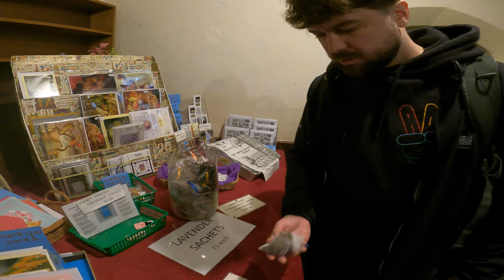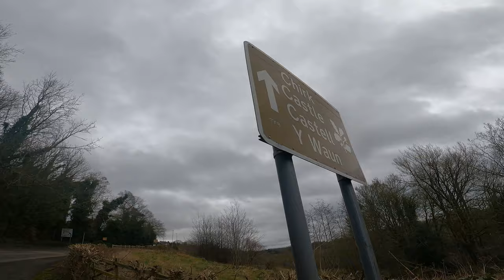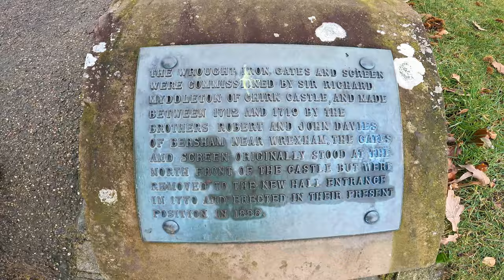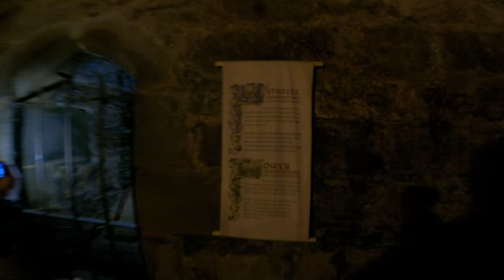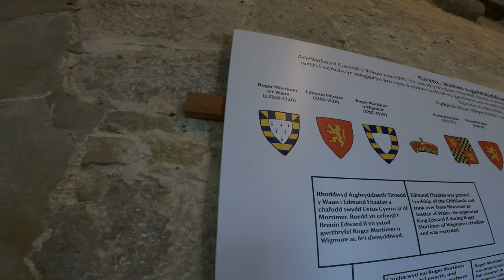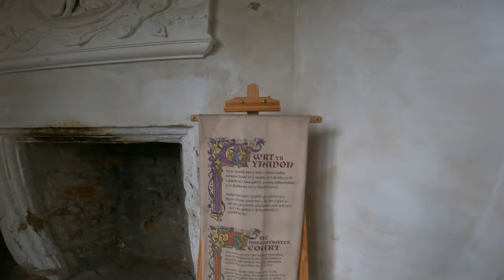EXPLORING A MEDIEVAL CASTLE AND WILD CAMP IN A FARMERS FIELD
BROTHERS WILD EXPLORE THE MEDIEVAL CASTLE IN CHIRK AND RISK A WILD CAMP IN A LOCAL FARMERS FIELD